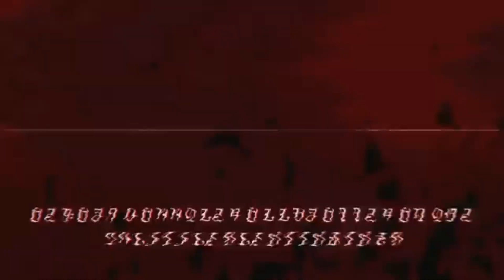Demo de personaje de Genshin impact - Arlecchino: Canción de Cuna